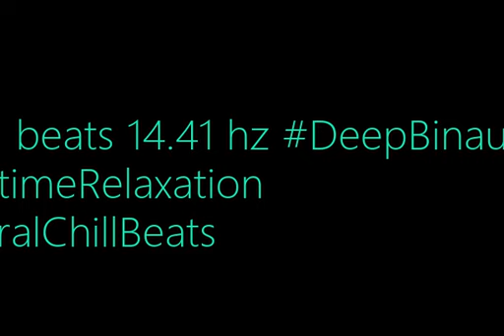binaural beats 14 41hz AudioSphereSoothing BinauralMentalEase AudioTherapy